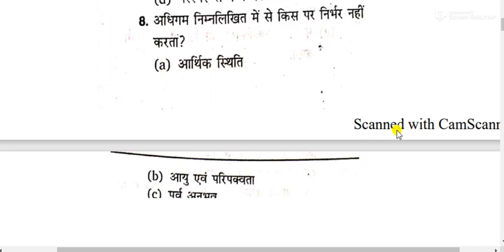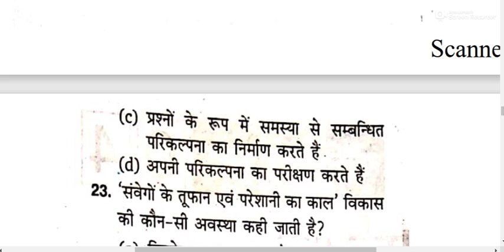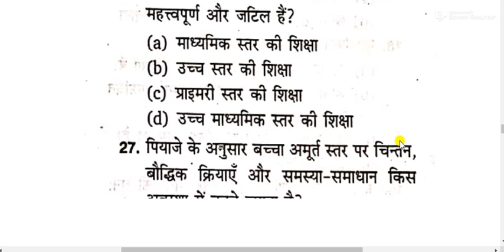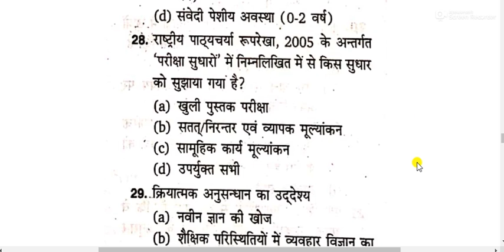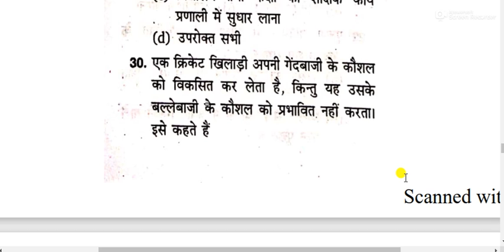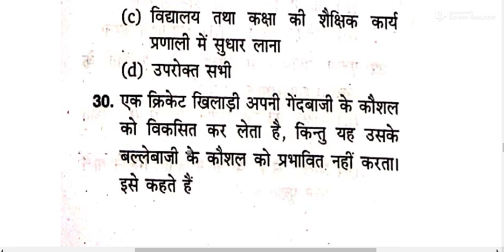CTET 2021 ||MOCK TEST SERIES FOR CTET ||CHILD DEVELOPEMTN AND PEDAGOGY FOR CTET 2021 ||CDP CTET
CTET 2021
MOCK TEST SERIES FOR CTET 2021
CHILD DEVELOPEMTN AND PEDAGOGY FOR CTET 2021
CHILD PEDAGOGY FOR CTET 2021
VAAL VIKAS SHIKSHA SHASTRA FOR CTET
PSYCHOLOGY PEDAGOGY FOR CTET 2021